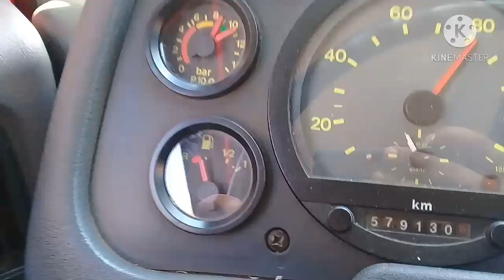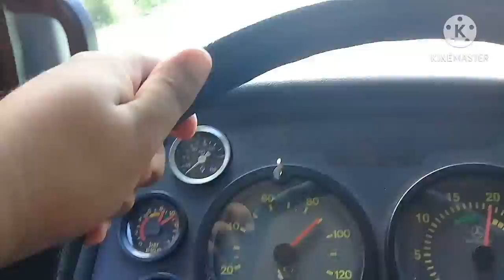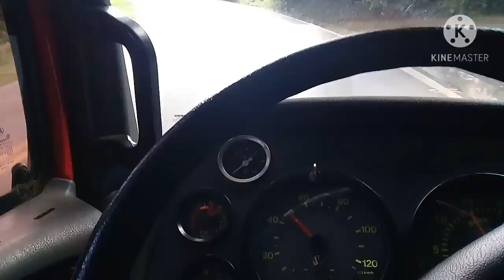FIQUEI SEM DIESEL COM O VERMELHÃO??! + MUITA NEBLINA NA ESTRADA...